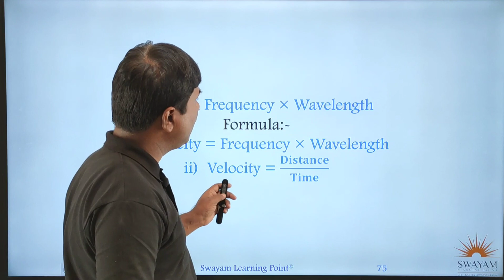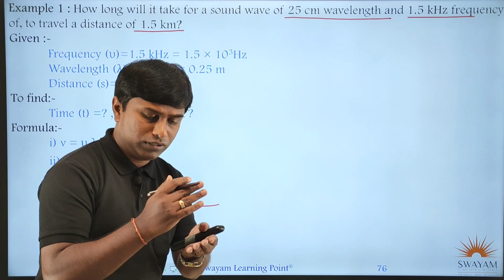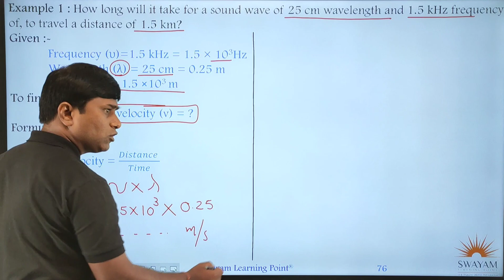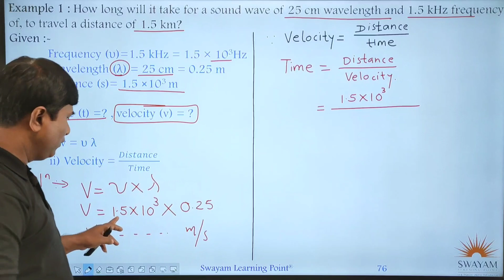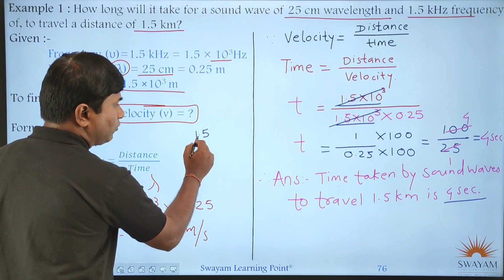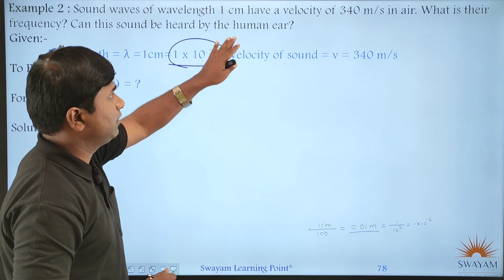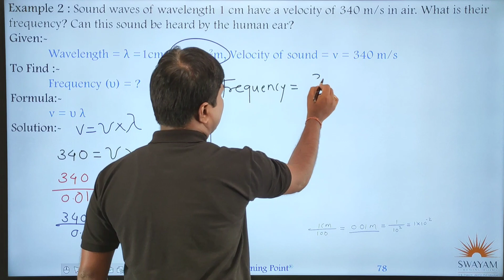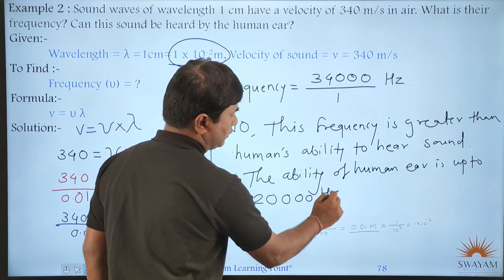Lecture - 3| Exam oriented Imp Questions and Answers| Ch.12,Study of Sound |Class 9th SSC Board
Numericals on Study of Sound